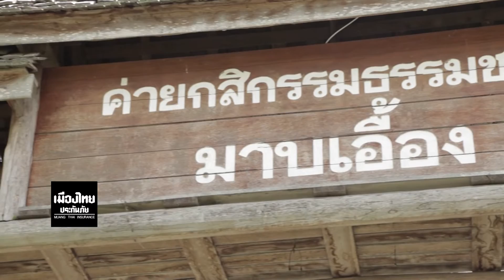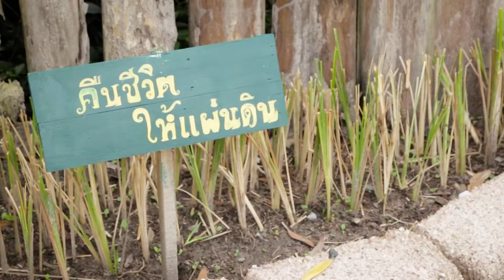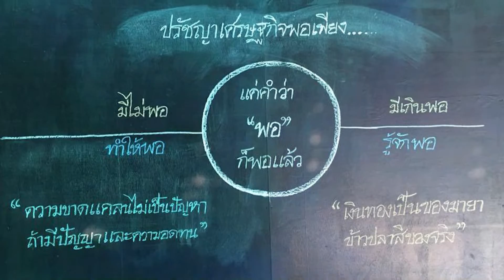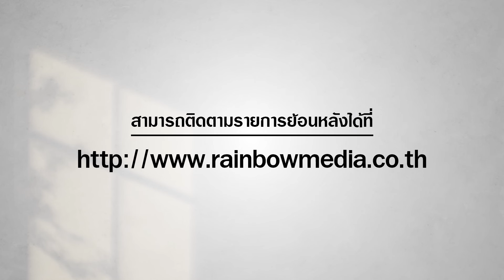ชลรัศมีกับวีไอพี - ดร. วิวัฒน์ ศัลยกำธร "อาจารย์ยักษ์" (3/3)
ออกอากาศเมื่อ วันที่ 5 ธันวาคม 2559

รายการ ชลรัศมี กับวีไอพี ดำเนินรายการโดย ชลรัศมี งาทวีสุข ออกอากาศในวันหยุดนักขัตฤกษ์ ช่อง 5 เวลา 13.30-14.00 น.